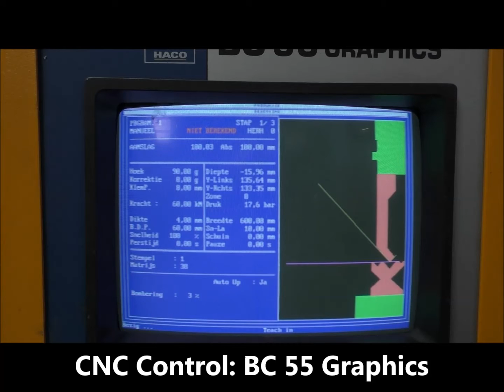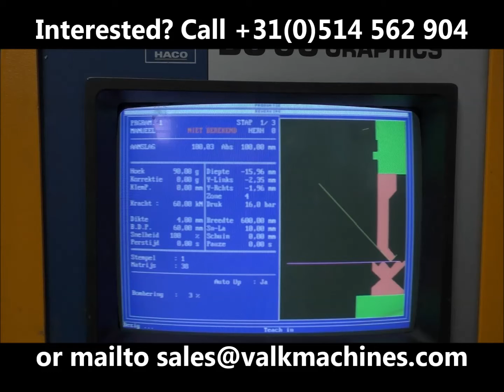CNC Press Brake Haco, type ERM36225 for sale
Used CNC Press Brake Haco, type ERM36225 for sale
Gebruikte CNC Kantbank Haco, type ERM36225 te koop
Gebrauchte CNC Abkantpresse Haco, Typ ERM36225 auf Lager